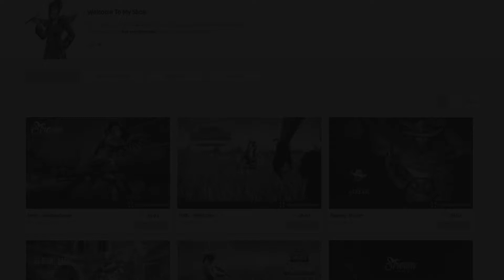Wow Animated Screen - For Mithzz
• Easy use with OBS / Xsplit